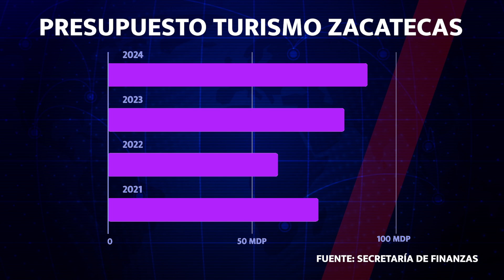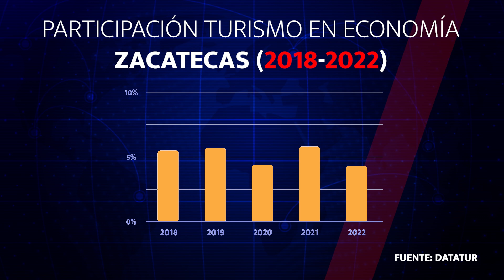ECONOMÍA DEL TURISMO NO DEJA: FALTAN NUEVAS ATRACCIONES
En el marco del día del turismo se recuerda que Zacatecas es una de las ciudades más importantes para México en este rubro, sin embargo tras la pandemia, muchos de los ingresos no han podido ayudar a la economía zacatecana.